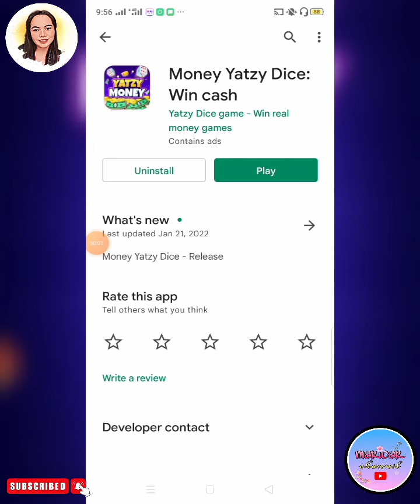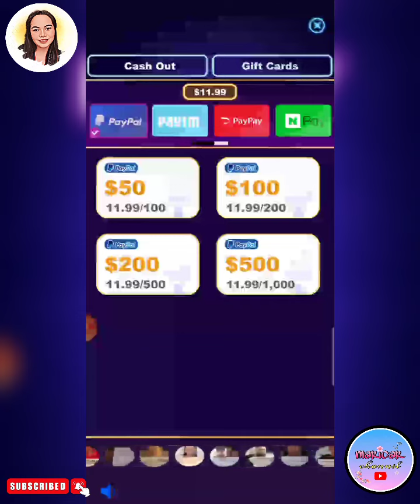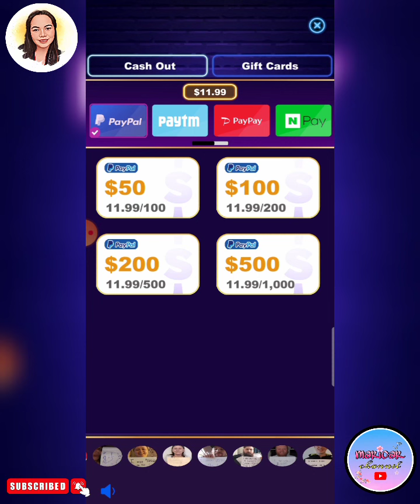Money Yatzy Dice App Review | Win Samsung Galaxy S20 and earn $50 up to $500 from paypal for free!